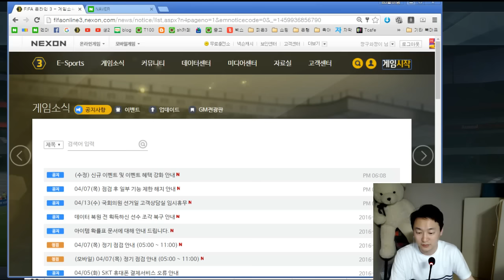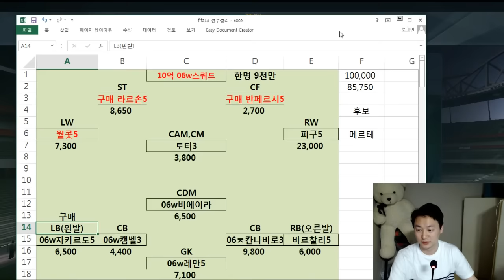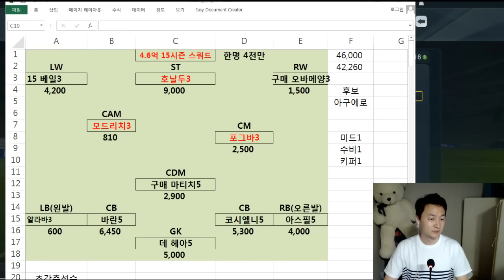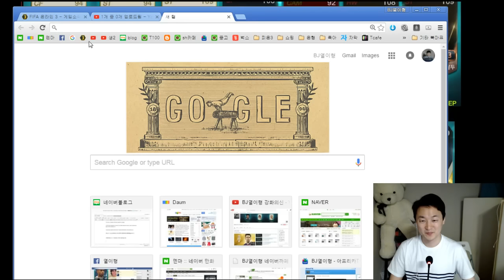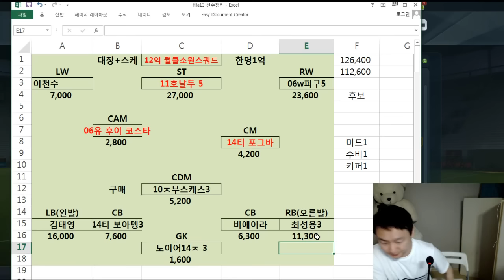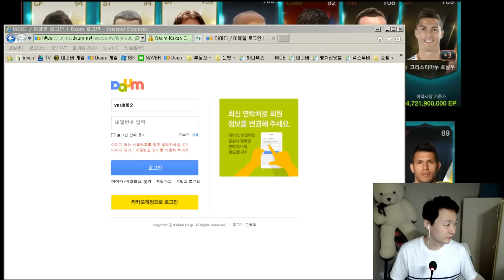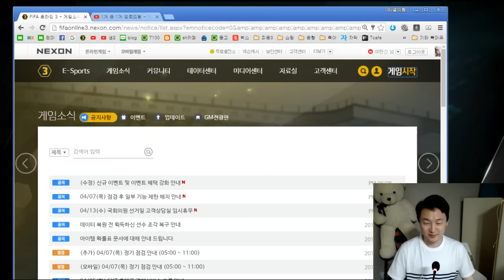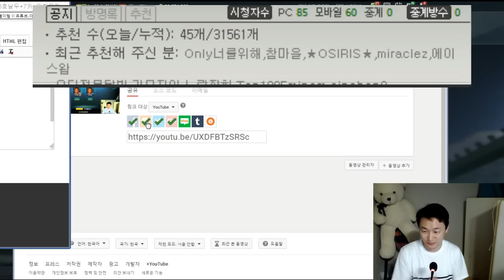피파3 열이형!! 2016.04.06 전체 방송분 54억존테리 강화 순경금장A도전 피파온라인3/fifaonline3